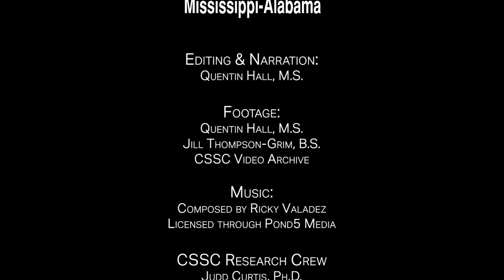Underwater footage sheds light on Red Snapper populations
ROV footage from the Great Red Snapper Count is shedding new light on Red Snapper and other fish species that call the Gulf of Mexico home.

This visual transect data will be coupled with data reported by anglers who caught tagged Red Snapper this season.

This project continues to provide the most accurate data available by pairing researchers with recreational anglers across the Gulf of Mexico.